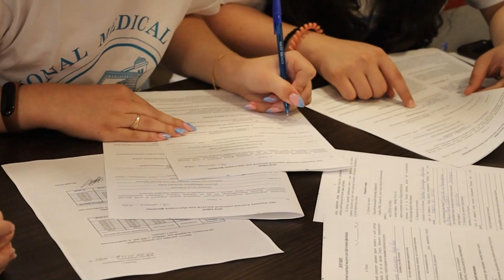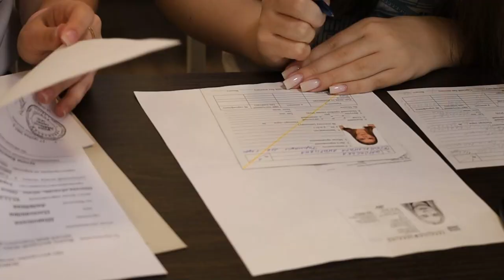ОНМедУ: триває вступна кампанія